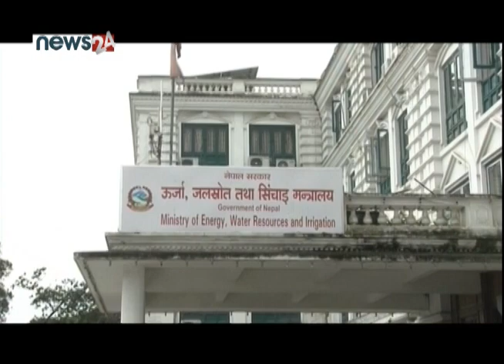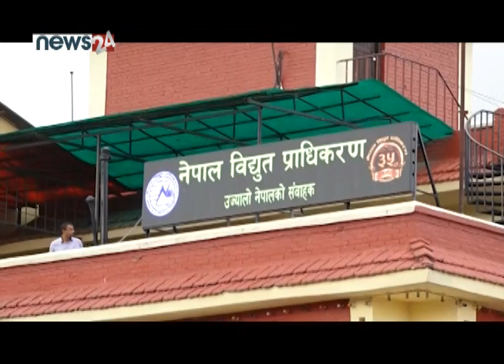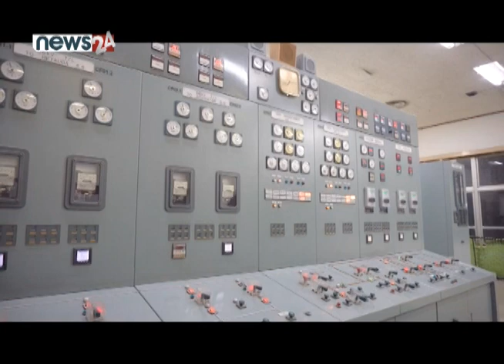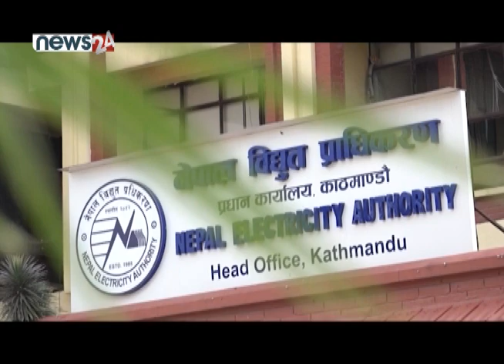बैंकको चर्को व्याजदरको मारमा निर्माण व्यवसायी। बुढीगण्डकी आयोजना बजेट अभावले अघि बढ्न सकेन ।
बैंकको चर्को व्याजदरको मारमा निर्माण व्यवसायी ।

बुढीगण्डकी आयोजना बजेट अभावले अघि बढ्न सकेन । NIRMAN SAROKAR

PRESENTER : SUSHMA KC SHRESTHA